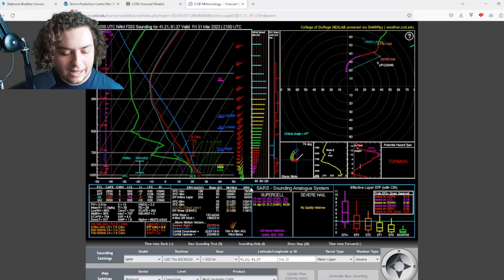Huge Tornado Outbreak Update! 70% Chance Of Significant Tornadoes! Models Doubling Down!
Two moderate risks have been issued, one in Iowa and Northwest Illinois, and another in Arkansas, Missouri, Tennessee, and Mississippi. Over 70 million people may get severe weather on Friday! Reed Timmer expects this Tornado Outbreak to be the biggest in years! NAM, RAP, and HRRR models showing an upswing in intensity over the last 24 hours!